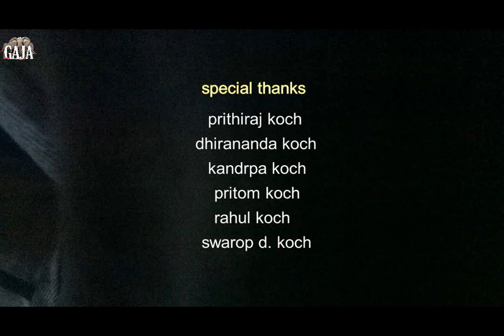The most Beautiful Nawaldare waterfalls I Year 2020 I New Updates I